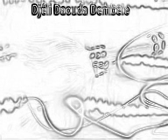AMADOU BARRY - moutari 1 et 2